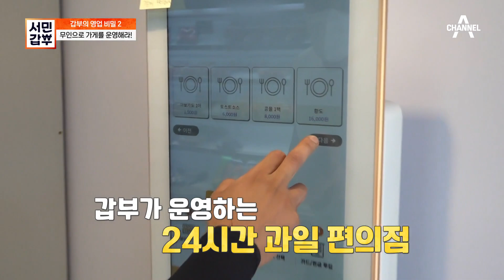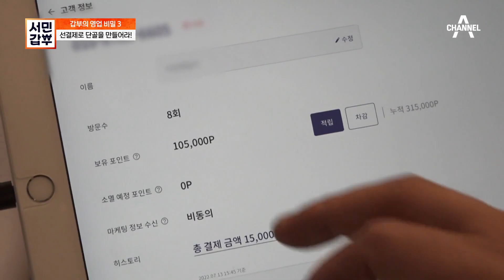무인 판매기로 인건비 줄이고, 선결제로 단골 만드는 갑부의 과일가게! | 서민갑부 399 회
갑부가 직접 운영하는 가게 매출 올리는 법!
늦은 저녁에는 무인으로 운영해 인건비를 줄이고, 선결제 시스템을 통해 단골을 만드는 갑부의 과일 가게!

‹서민갑부› 매주 토요일 밤 7시 50분 방송